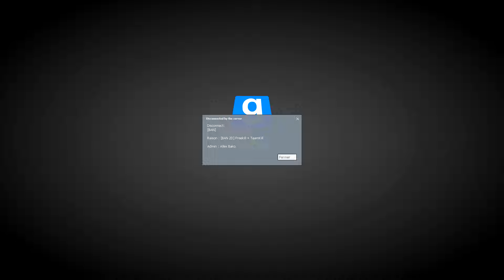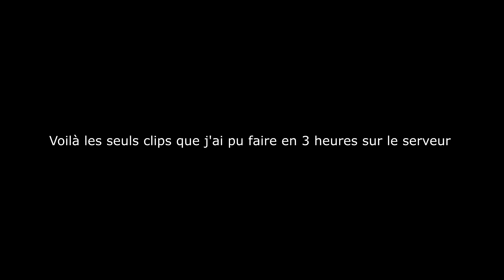Je lave LYG en seulement 3 h de jeu sur le serveur on décide de me ban pour rien.